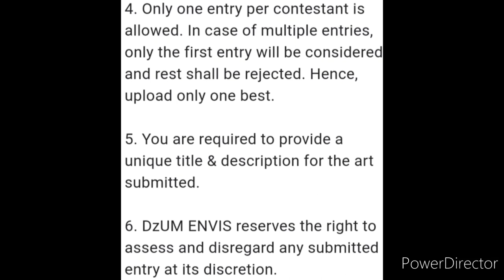Online Drawing Competition 2022 Free Entry🏆🆓Win Attractive Prizes🏅Online Art Competition 2022 March🔥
Dear All,

Greetings from DzUM ENVIS RP, Department of Zoology, University of Madras, Guindy Campus, Chennai – 600025

I am glad to inform you that we are conducting an Art Competition themed “Wonders of Science” for this ‘National Science Day’ on 28th February 2022.

The competition is open for all and anybody can participate.

The entry should strictly be either a drawing or painting on the theme. Then the entry could be scanned as PDF or JEPG in file size less than 1 Mb to upload.

The last date for submission is on 10th March 2022 within 5.00 p.m.

Prizes will be given to top three winners and E- Certificates will be sent to all contestants.

Kindly circulate this among your circles to aspire others also.

Regards,
Dr. C. Arulvasu
Coordinator, DzUM ENVIS RP
Guindy Campus
Chennai - 600025

3 Best A4 size Drawing books set in affordable amount